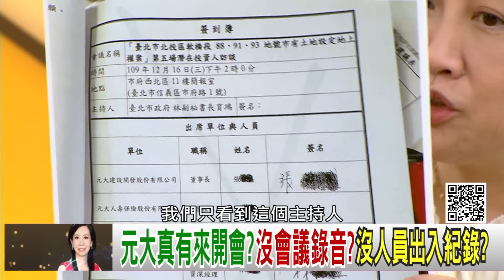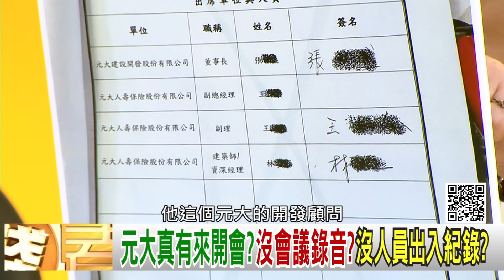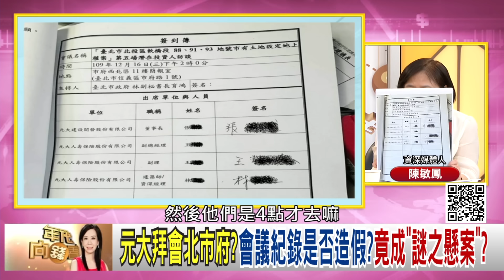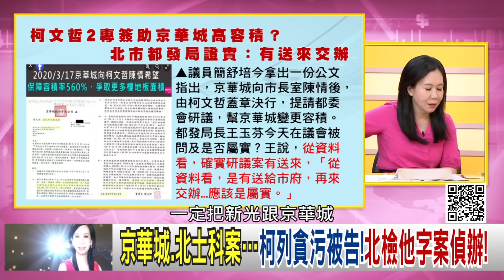精彩片段》陳敏鳳:彭振聲 一切都聽#柯文哲 ...【年代向錢看】2024.05.03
下載【年代電視】APP：
iOS平台：